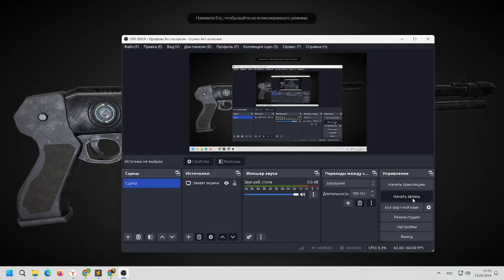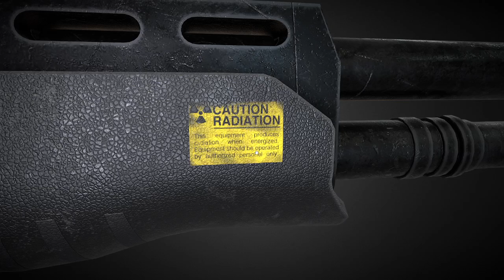Shotgun Cyberpunk в 3D от Giuliano Bianco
Shotgun inspired in cyberpunk world

This shotgun follows the Cyborg Industries line of weapons created by me, you can find the gun for free in my models to have the complete Cyborg Industries line of weapons in your project.

Model information:

-Low Poly, only 11k tris.

-Textures in 2k.

-Ready for Unity or Unreal Engine.

Software:

-3d model in Maya.

-Textures in Substance Painter.

If you like my work, let me know with a like.

Shotgun Cyberpunk в 3D от Giuliano Bianco,Shotgun,Cyberpunk,3D,Giuliano,Bianco